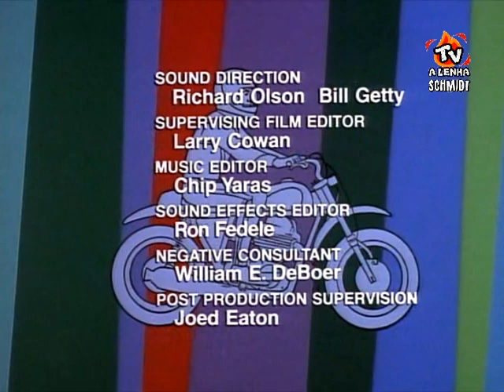DEVLIN, O MOTOQUEIRO 1974 / HERBERT RICHERS DUBLAGEM CLÁSSICA / HANNA-BARBERA /